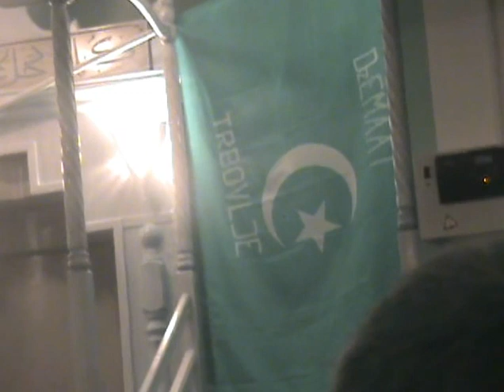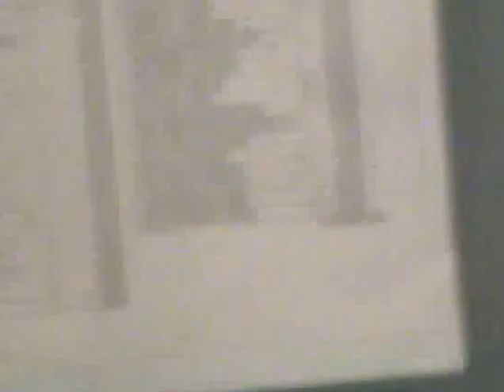KUR AN kari ISMAIL EF